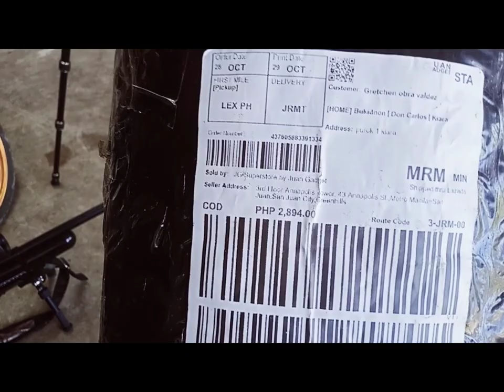unboxing ZOMEI professional Tripod para Sa tactical PCP.easy setup😊